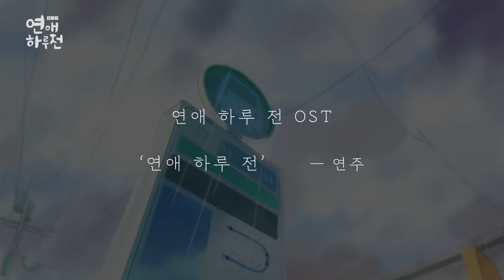[A day before us - MV] A day before us - Yeon ju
[연애하루전 OST - 연애 하루 전]

할 말이 있어 사실
저 골목을 돌면 다 말해줄래 내 맘
오늘 첫눈처럼 조용히 내려앉아
내 옆에서 들어줄래?

내게 우연히 다가왔던 날처럼만
아무 말 없이 날 안아주면
용기 내서 꼭 네게 하고픈 말
웃진 말아줘

Love you, I love you
꼭 숨겨 두었던 맘
한 걸음 떨어진 네게 보일까
두근두근 거려 나도 몰래 손 닿으면
말할래 우리 내일 또 만날래?

너와 나란히 서있던 그날처럼만
우산이 되어 줄 수 있다면
이제서야 꼭 네게 주고픈 맘
말해 버릴래

A Day Before Us will be back with you with sweeter
and more exciting stories ♡

💜A new episode is uploaded every Friday at 6PM!